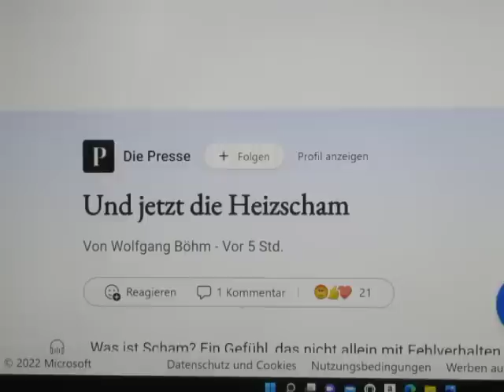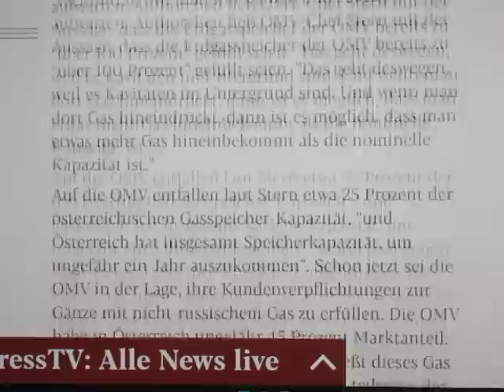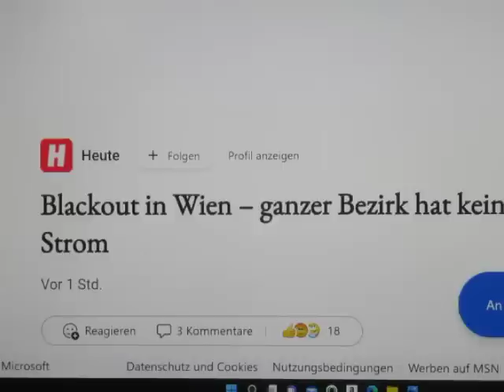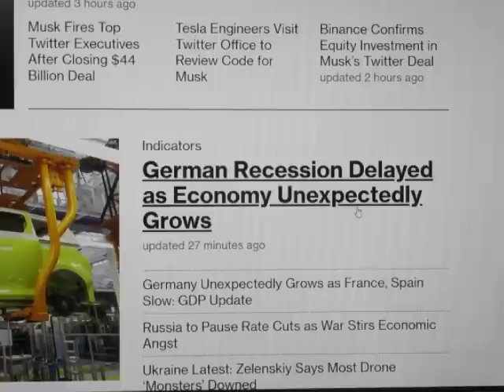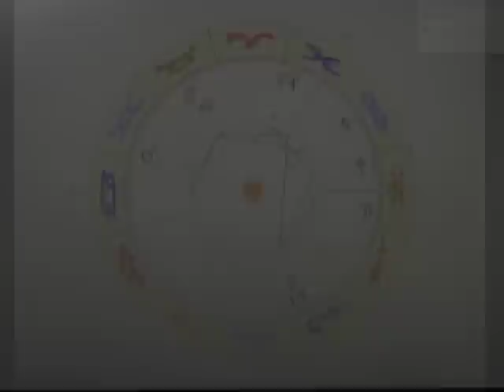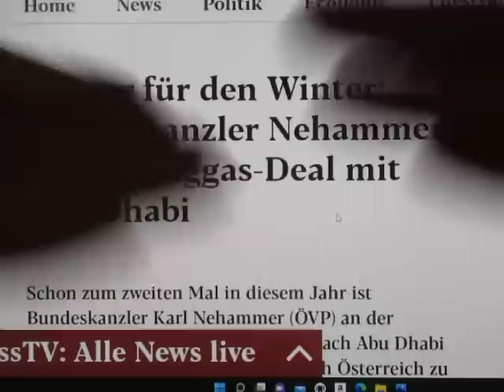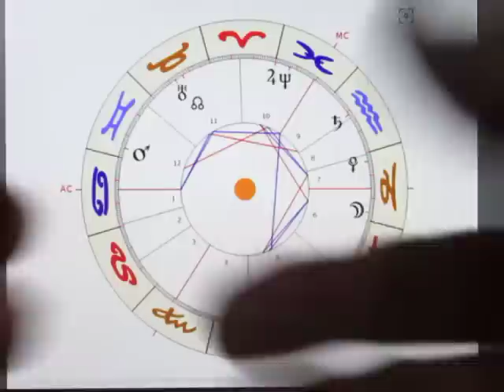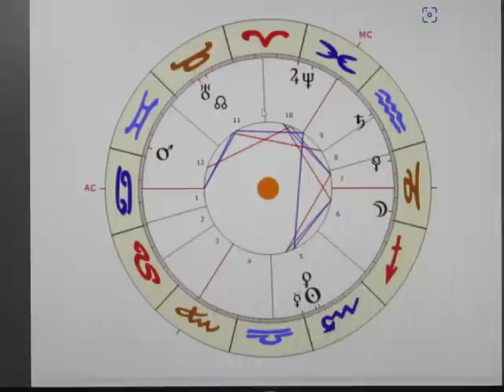3/4 - ME sc - 29.10. - Als der ABUDHABIKOAL mit dem Plastiksackerl Gas einkaufen ging...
In anderen Staaten wird via "Headhunters" nach derartigen Genies gefahndet, und bei uns laufen sie in ZWEIHERREIHEN auf der Straße frei herum... (Es ist schon irgendwie ungerecht verteilt...)